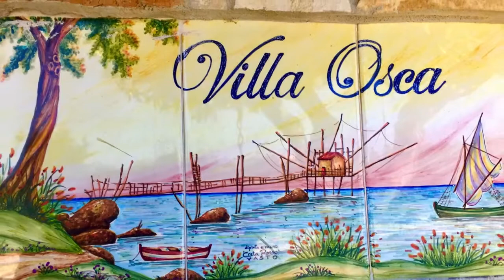VASTO HD 720p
Vasto 2018
Music: A rose among thorns - Ennio Morricone & Dulce Pontes